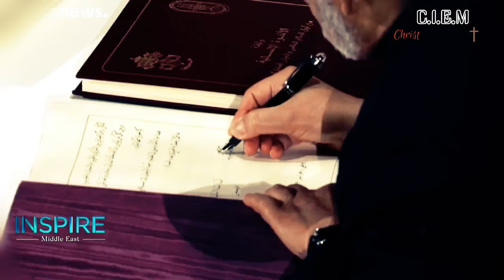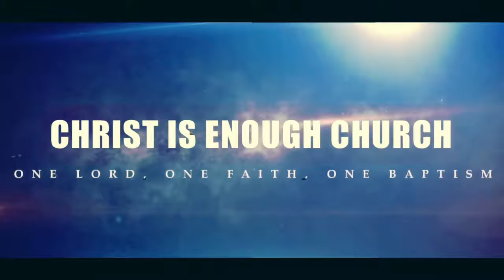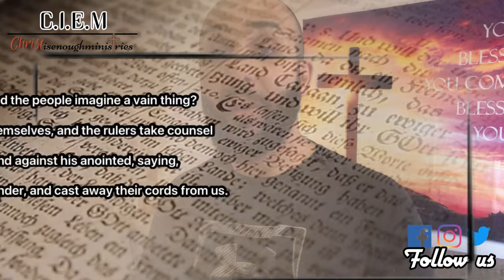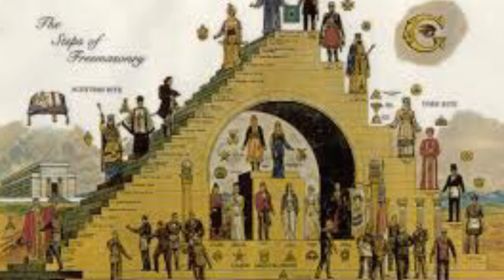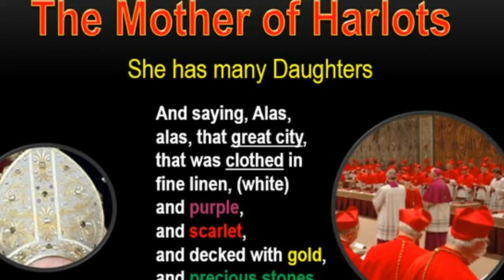MUST WATCH!! ONE WORLD RELIGION HEADQUARTERS TO OPEN THIS YEAR!! ABRAHAMIC HOUSE!!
Christ is enough ministries was founded in 2019 by Pastor Hassan, an ex-Muslim touched by the love and power of change of Jesus Christ, who decided to respond to his call by reaching out to the lost and our mission is the great commission. WELCOME ABOARD.

JOIN BY TOUCHING BASE with this spirit filled church which has one predominant goal above all - knowing God and his son and let him be known unto the whole world! Bible studies , non-traditional organically & biblically structured gatherings, in person and virtual corporate meetings during the week, as well as our outreach/evangelism nights but last but not least our church service coming together on Sunday morning.

Come on board if you’re Montreal out surrounding areas, if not please watch, encourage, pray, support and comment and share as you feel led! May the lord bless you and may the glory be to Jesus at all time.

Pastor Hassan

If you have any questions or interest in joining Christ is enough ministries,  or even donating, please contact pastor Hassan at :

Facebook page : Christ is enough ministries